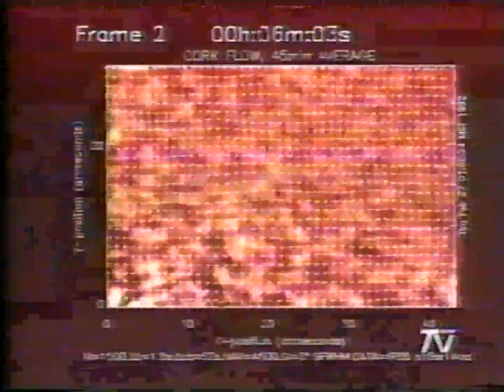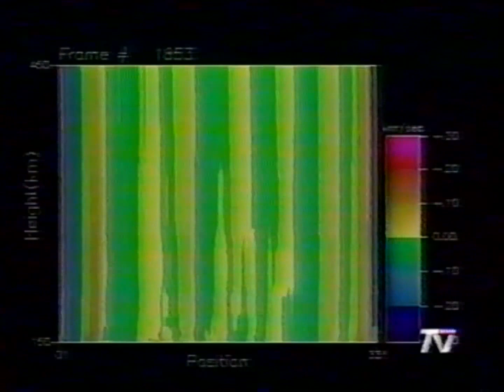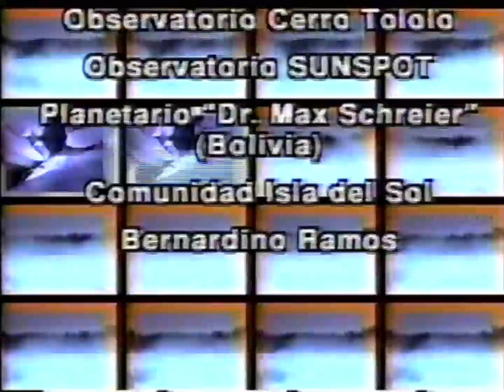Copia de Enlaces (TVN, 1994) - Especial Eclipse Solar (parte 3)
Enlaces (TVN, 1994) - Especial Eclipse Solar (parte 3)
Conducido por Margot Kahl.